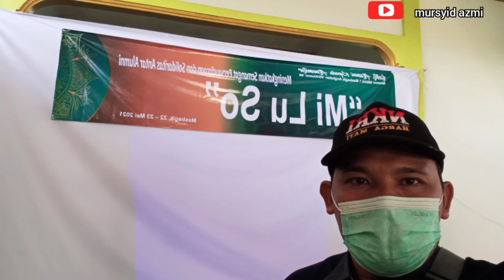REUNI ALUMNI SMAN 1 MASBAGIK ANGKATAN 95/ALUMNI 98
Reuni alumni SMAN 1 Masbagik angkatan95/alumni 98.